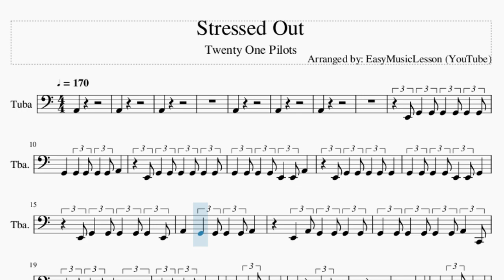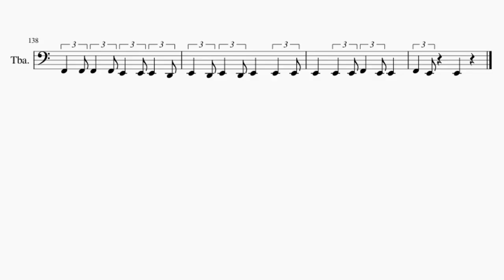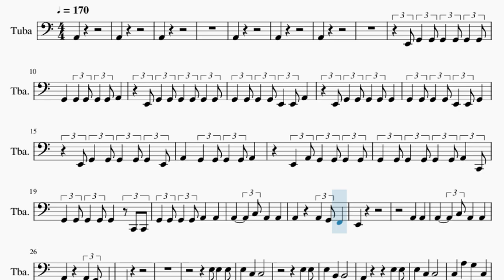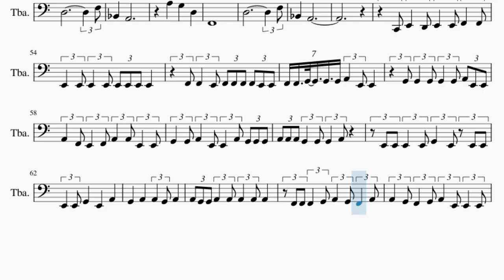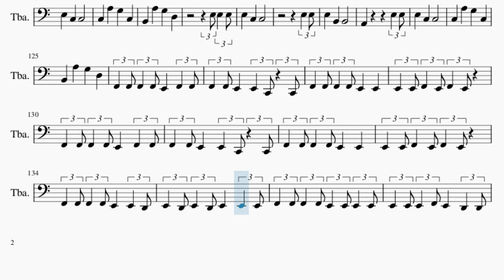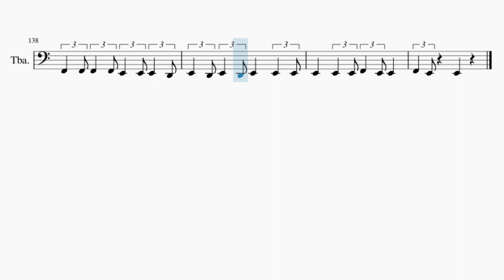Tuba Sheet Music: How to play Stressed Out by Twenty One Pilots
Comment and let us know how the videos have helped you. It keeps us going! :)Here is a sheet music/tab video on the song Stressed Out by Twenty One Pilots on the tuba. A tuba sheet music arrangement which is transposed to notes that are easily played by tuba, for the song Stressed Out by Twenty One Pilots.

EasyMusicLesson2 teaches you to play the your favorite instrument, through well-arranged sheet music so that you too can learn how to play Stressed Out by Twenty One Pilots on the tuba as fast as you can. A tuba sheet music with backing tracks to help your play the song better.

Chords of Tuba arrangement:
F Maj   D Min   A Min   F Maj   D Min   A Min   F Maj   D Min
A Min   F Maj   D Min   A Min   F Maj   D Min   A Min   F Maj
D Min   A Min   F Maj   D Min   A Min   F Maj   E Min   A Min
E Maj   A Min   G Maj   C Maj   E Maj   A Min   G Maj   C Maj
E Maj   A Min   G Maj   C Maj   E Maj   F Maj   D Min   A Min
F Maj   D Min   A Min   A Min   G Maj   D Min   C Maj   A Min
G Maj   D Min   C Maj   A Min   G Maj   D Min   C Maj   F Maj
D Min   A Min   F Maj   D Min   A Min   F Maj   D Min   A Min
F Maj   E Min   A Min   E Maj   A Min   G Maj   C Maj   E Maj
A Min   G Maj   C Maj   E Maj   A Min   G Maj   C Maj   E Maj
F Maj   D Min   A Min

Melody notes of Tuba:
A2
A2
A2
A2
A2
A2
E2 G2   G2 G2   G2 G2   G2
G2     G2   G2 G2   G2 A2
G2   G2 G2   G2 E2   E2 A2
E2 G2   G2 G2   G2 G2
G2   G2 G2   G2 E2   E2 G2
E2 G2   G2 G2   G2 G2   E2
A2     G2   G2 G2   G2 A2
E2   A2 G2   G2 G2   G2
G2   G2 G2   G2 G2   G2 A2   C2
G2   G2 G2   G2 G2     C2 C2
G2   G2 G2   G2 A2     A2
A2         C3 A2     A2
A2         A2   G2 F2
E2
A2     A2
E2
E3   E3
C3     A3     G3     C3
E3   E3
B2     A3     G3     D3
F2
D3                     F3
A#2     A2
A3     G3     D3
F2
D3                     F3
A#2     A2
C2 E2   D2 E2   E2 F2   F2
F2 F2   E2 F2 F2 F2 F2 E2 E2
F2 F2 G2   G2 G2 A2   E2 E2
G2 G2   G2 G2   G2 A2 E2 E2
A2   F2 E2   F2 A2   A2 E2   E2
G2   G2 A2   E2 E2   A2 G2 G2 G2
A2 A2 A2 G2   G2 G2   A2
E2 E2 E2   E2 G2   E2 E2 E2
E2   E2 G2     E2     A2
G2     A2     A2   G2 A2
A2 G2 G2 A2   A2 A2   A2 A2
F2 F2 F2   G2 A2   G2 F2   A2
A2   G2 F2   G2 A2   E2 E2   E2
A2   A2 A2   G2 A2   G2 G2   G2
G2   F2 E2   F2 G2   E2
A2   A2   A2     A2
E2
A2     A2
E2
E3   E3
E3   E3
C3   C3 C3   C3 B2     B2   A2
B2   A2 B2   A2 B2     B2   B2
C3   C3 C3   C3 B2   B2 B2   B2
B2   A2 B2   A2 G#2   G#2   E2
C3   C3 C3   C3 B2   B2 B2   A2
C3     C3   C3 D3   C3 C3
C3   B2     E2
C3   C3